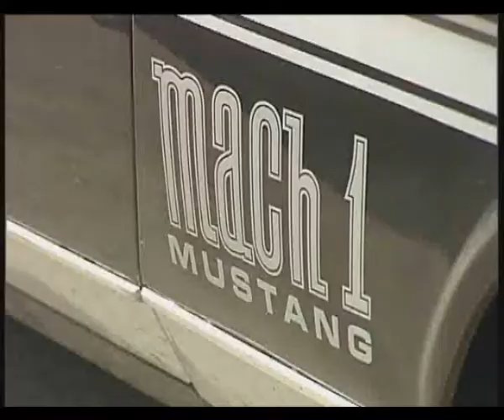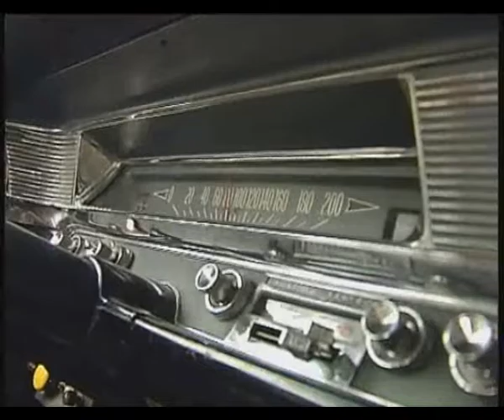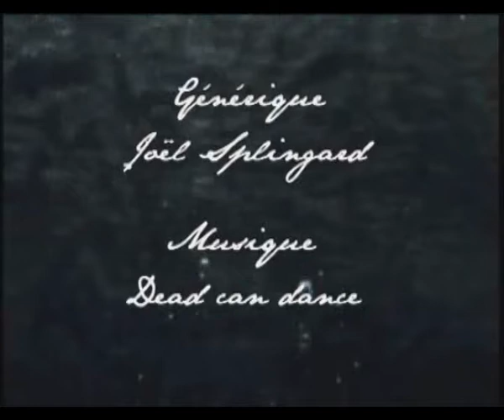Rebel of Road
Video sur le club Rebel of Road, et sur la préparation de son meeting 2008. Reportage passé sur la chaine "Ma télé" dans l'émission "Les petits ruisseaux"